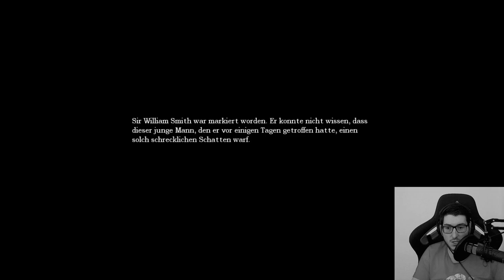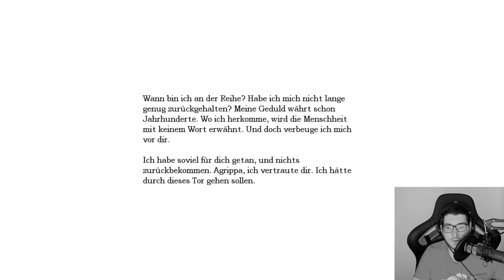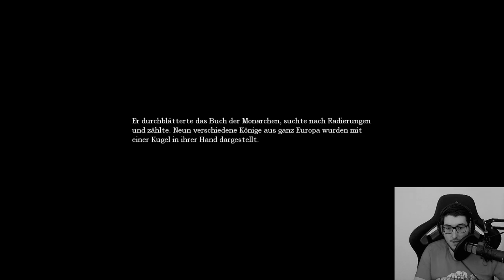Amnesia The Dark Descent #05 : Bohrer + Die Schreie des Jungen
▶Spooktober [MIT CAM] - Ersetzt das einzelne "Halloween-Horror" Projekt, durch einen GANZEN MONAT mit verschiedenen Horrorspielen!

{Start des Formates am 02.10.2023}

Liste der Spiele + Reihenfolge:
Daylight | Amnesia - The Dark Descent | SCP-087 | The Corridor (inkl. SLENDER) | SCP-087-B | Candles |

🤝 PARTNER: InstantGaming